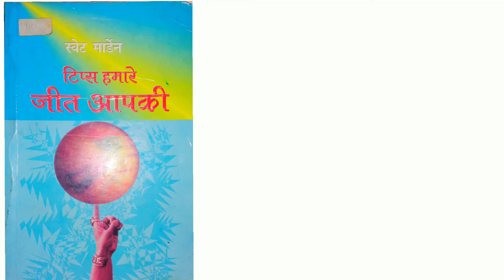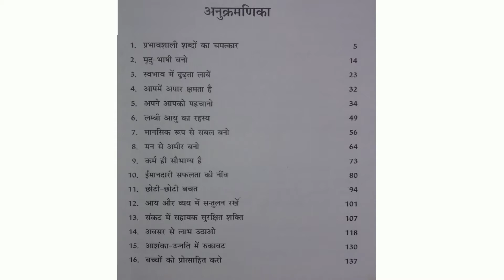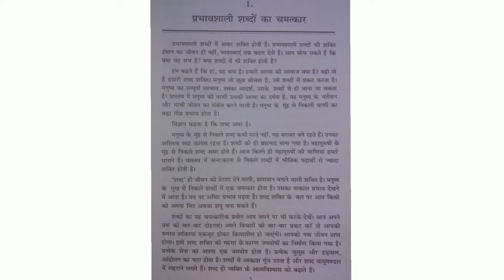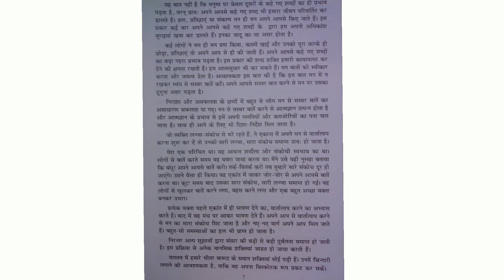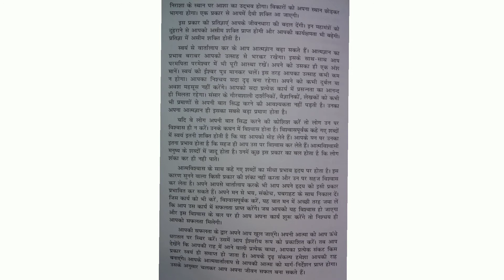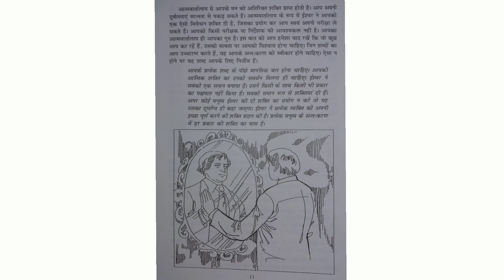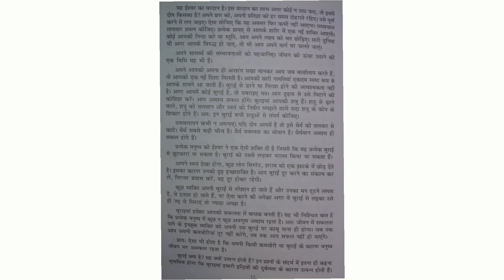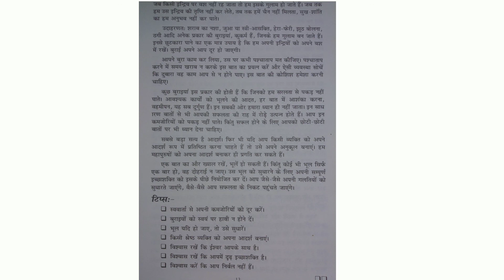टिप्स हमारे जीत आपकी | चैप्टर-01 प्रभावशाली शब्दों का चमत्कार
If you are thinking a year ahead, sow seed. If you are thinking ten years ahead, plant a tree. If you are thinking one hundred years ahead, educate the people.